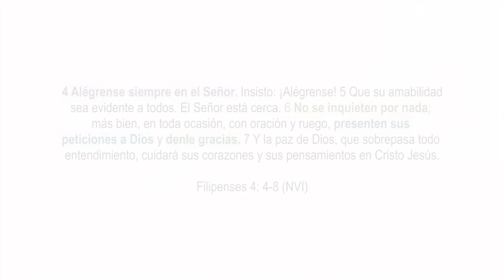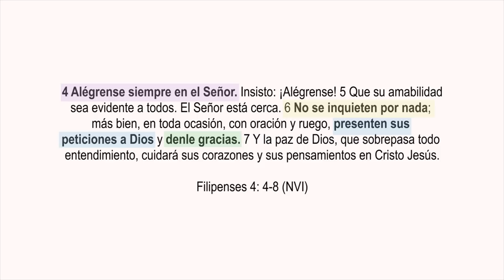Vida fugaz, corazón insensible - Vania Arambula Vlogs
¿En alguna ocasión has sentido que estás tan abrumado al grado de no querer saber más de nada ni nadie?

Este video habla de cómo las preocupaciones de la vida llegan a insensibilizar nuestro corazón pero Dios ya nos ha entregado una promesa para poder enfrentarlas y obtener su paz que sobre pasa todo entendimiento.

Espero este video pueda ayudarte y si es así, escríbelo abajo en los comentarios para que todos podamos ser edificados.

Edición y producción de video: Melina Jiménez Meraz